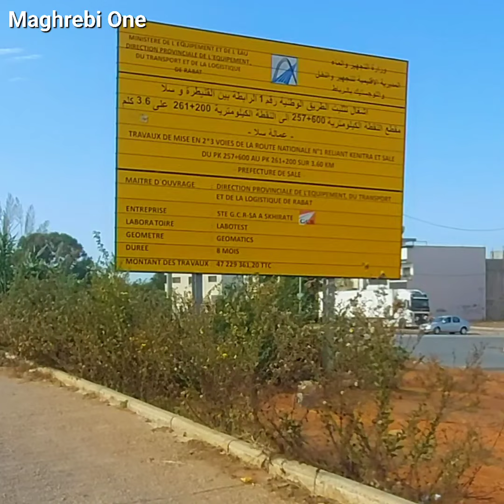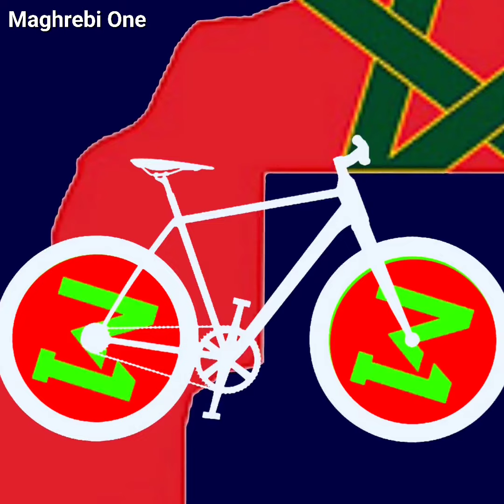جديد أشغال تثليث الطريق الوطنية 1, مدخل سلا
شكرا لكل من وضع إعجاب و تعليق علَى هذا الڤيديو لتحفيزنا علَى تقديم المزيد
 * إشتركوا في قناة  مغربي وان و فعلوا زر الجرس ليصلكم كل جديد
*   من فضلكم ديرو جيم لصفحة  :   Likez la page FB